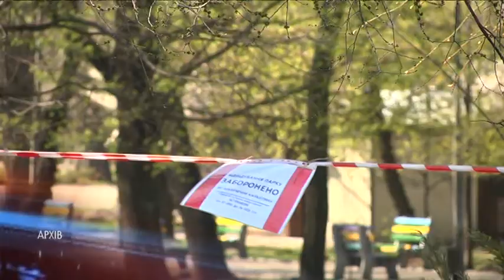Найнижчий показник за тиждень: за останню добу в Україні 375 людей захворіли на коронавірус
коронавирус, COVID-19, статистика